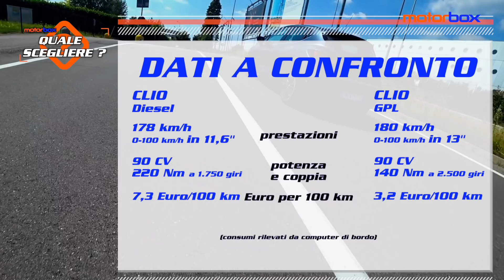Nuova Renault Clio Duel: meglio diesel o GPL? | Quale scegliere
Quale scegliere? Oggi è la Renault Clio, la compatta tanto amata dagli italiani, la protagonista della nostra serie di comparative in cui mettiamo a confronto la stessa auto ma con motorizzazioni diverse. In particolare, la Clio Diesel 1.5 dCi da 90 CV sfida il modello equipaggiato con il 3 cilindri da 0.9 litri turbo a doppia alimentazione benzina/GPL da 90 CV, su piacere di guida e costi di gestione. Indecisi sulla scelta? Vi aiutiamo noi.